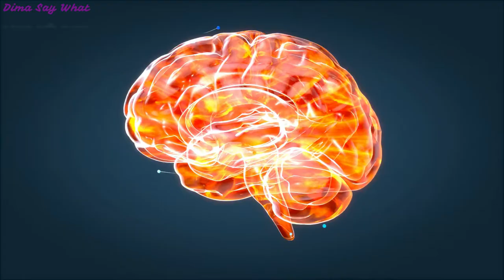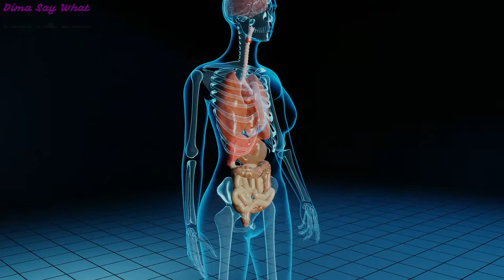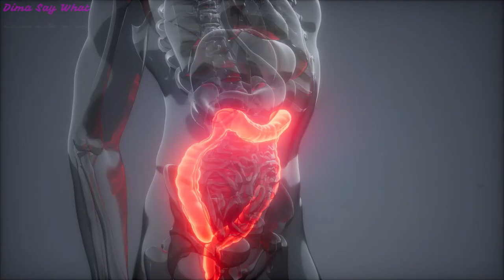8 Reasons Why You Shouldn't Skip Breakfast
8 reasons why you shouldn't skip breakfast

Breakfast is one of the most important meals of the day. No wonder they say: "Eat breakfast yourself, share lunch with a friend, and give dinner to the enemy." A busy day is ahead, and your body needs to be properly nourished. If you still do not like breakfast and constantly skip it, then here are some powerful arguments supporting the importance of morning meals.

#1 Breakfast energizes
Morning exercises and a cool shower do not always bring you to your senses. But if you add a light breakfast, then the day will turn out to be productive. It is better to stop the choice of slow carbohydrates, which will start all the body processes and charge you with energy.

#2 Breakfast helps you stay lean.
First, having the right breakfast helps keep hunger in check throughout the day. There are even some tips: if you are drawn to fatty foods, breakfast should be cereal. Secondly, breakfast affects the metabolic rate, which speeds it up after a night's sleep.

#3 Breakfast improves memory and improves concentration.
If the brain does not receive the necessary nutrients, then its work will slow down significantly. But the best way to "turn on" the brain can be a morning porridge or a light sandwich made from whole grain bread. This breakfast will help you not to forget about business meetings and concentrate on solving current problems.

#4 Breakfast improves mood and protects against stress.
Dealing with stress is not easy, but it can be done. It is enough to devote 15 minutes to breakfast in a relaxed atmosphere. In this short time, you can organize your thoughts, decide on the upcoming affairs, and tune in to the current day. And while this difficult process is going on, you can indulge yourself with a delicious breakfast, a glass of good coffee, hot tea, or freshly squeezed juice.

#5 Breakfast boosts immunity.
Several studies have shown that immunity is influenced by "intestinal microflora, which must be maintained by consuming adequate amounts of fiber and probiotics." A link has also been established between breakfast as the first meal after a night's break and the body's ability to fight infections. In other words, the correct "breakfast will support the microflora, thus increasing immunity."

#6 Control of hunger
Nutritionists have conducted research and have shown that the foods you eat for breakfast affect hunger throughout the day. For example, having breakfast with eggs will make you less hungry and, as a result, your portions for lunch and dinner will be smaller. And if you have breakfast with cereals, rice, buckwheat, or oatmeal - the consumption of fatty foods will decrease.

 #7 For a healthy lifestyle
If you really can't get your body to eat breakfast at all, then don't despair. There is a little trick - start doing exercises or jogging in the morning. In this case, after exercise, your body will gratefully accept the meal to replenish the consumed calories.

#8 Good mood
Nothing cheers you up like having something tasty in the morning. Plus, having breakfast in a relaxed environment can help you gather your thoughts and tune in for the day ahead.

Why is it bad to skip breakfast?
Because having not received nutrients and energy in the morning, the body begins to be forced to spend the "inviolable reserve." Over time, this reserve is depleted, and there is poor health, and then the disease.

In addition to the fact that skipping breakfast leaves the body without the necessary energy, it also increases the risk of developing gastrointestinal tract diseases. Lack of breakfast in the morning leads to the development of inflammation in the stomach. If you do not eat breakfast in the morning due to lack of appetite or, in principle, reduced, this may be one of the initial symptoms of gastritis! Then you need to see a doctor."